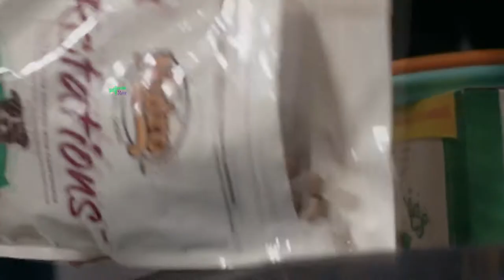Pet dog food Review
Pet Finder is one of the greatest sites on the planet that arrangements with the selection of undesirable pets. It is pith a database of creatures housed in pet sanctuaries and pounds.

Pet Finder is to be found under Petfinder.store and was the brainchild of Jared and Betsy Saul in 1996. Shockingly the combine had not been dynamic in the pet selection world previously, yet chose as a New Year's goals amid Christmas 1995 that they should utilize their PC and web abilities to benefit a few. So a PC program was composed and creature covers reached, and Pet Finder began from the Saul's Pitts town, New Jersey home.

Inside a year the Pet Finder site was getting a thousand hits every last day, and soon relatively every sanctuary and home in New Jersey had joined the site as individuals. Consequently in 1998 the site extended to incorporate safe houses from over the United States, and while Jared remained on in his radiology work, Betsy quit as a urban forester to run the organization full time.

So now in its twelfth year Pet Finder has proceeded onward to promote more than two hundred thousand accessible pets each and every day. The site shows data from ten thousand creature safe houses and pounds, a large portion of which are in North America, United States and Canada, yet there is likewise data of pets housed somewhere else on the planet.

As the site is paid for by supporters, including pet sustenance organizations and private gifts, the site is allowed to join and pursuit, despite the fact that the site is currently claimed by the Discovery Television Company. Through the site, watchers can find numerous little creatures, including, feathered creatures, felines, canines and rabbits, all accessible for reception. Potential proprietors can look through the database by sort of creature, breed, sexual orientation, size and age, with results appeared by closest region.

There have been a colossal number of effective appropriations caused by the site, an expected ten million in the twelve years. A considerable lot of the pounds and safe houses report that Pet Finder has multiplied the quantity of individuals looking to embrace. Each sanctuary that is an individual from the site is given their own page inside the site, and it is their staffs who keep the rundown of pets breakthrough.

Pet Finder has guaranteed that numerous more pets have discovered another home, and accordingly less pets have must be put down. With new possession it gives the idea that pet selection will be far more straightforward for a long time to come.